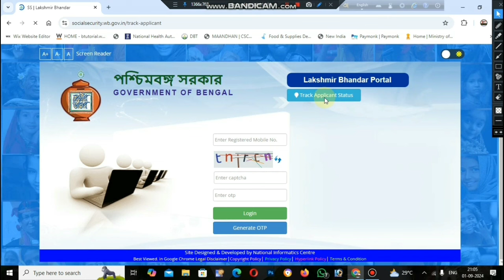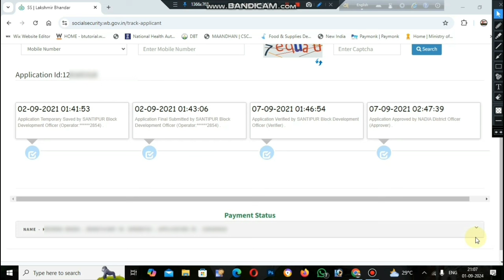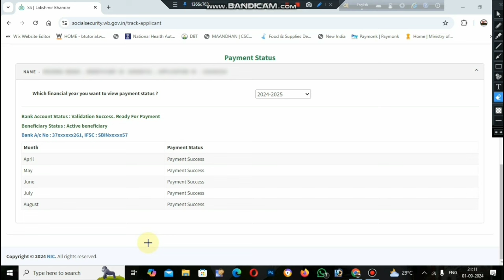এই মাসে দেবে না লক্ষ্মীর ভান্ডার প্রকল্পের টাকা? lakshmir bhandar September payment new update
lokkhi Bhandar September payment date | August payment update| লক্ষীর ভান্ডারে আগস্ট মাসের টাকার ঘোষণা

lokkhi bhandar
lokhir vandar new update
লক্ষীর ভান্ডারে সেপ্টেম্বর মাসে আগাম টাকা দেবে
লক্ষীর ভান্ডারে সেপ্টেম্বর মাসে আগাম টাকার তারিখ ঘোষণা?
লক্ষীর ভান্ডার প্রকল্পের সেপ্টেম্বর মাসের টাকা ডবল টাকা
লক্ষীর ভান্ডার প্রকল্পের সেপ্টেম্বরমাসে ডবল টাকা দেওয়া শুরু
নতুনদের টাকা কবে থেকে দেওয়া শুরু হবে
বৃদ্ধ ভাতা বিধবা ভাতায় টাকা কবে দেবে
lokkhi Bhandar September payment date release
লক্ষীর ভান্ডারে সেপ্টেম্বর মাসের টাকার দেওয়ার তারিখ ঘোষণা করালো
লক্ষী ভান্ডার প্রকল্পে সেপ্টেম্বর ২০২৪ থেকে নতুন নিয়ম চালু করা হলো
লক্ষী ভান্ডার প্রকল্পে নবান্নের তরফ থেকে পুরনো নিয়ম পরিবর্তন করা হলো। লক্ষী ভান্ডার প্রকল্পে সেপ্টেম্বর ২০২৪ শে বড় ঘোষণা।
lokkhi Bhandar next September payment date
লক্ষী ভান্ডার প্রকল্পে সেপ্টেম্বর মাসের টাকা কবে দেবে
লক্ষী ভান্ডারে আজ দুটো বড় ঘোষণা, লক্ষী ভান্ডারী নতুন মহিলাদের টাকা কবে দেবে, লক্ষী ভান্ডারের ১লা সেপ্টেম্বর থেকে ডবল টাকা
lokkhi Bhandar payment date
lukkhi Bhandar next installment
lukkhi Bhandar September payment date 2024
লক্ষীর ভান্ডারে সেপ্টেম্বর মাসের টাকা কবে দেবে
লক্ষীর ভান্ডার এর সেপ্টেম্বর মাসে টাকা দেওয়ার নিয়ম পরিবর্তন
সেপ্টেম্বর মাসে টাকা দেওয়ার তারিখ